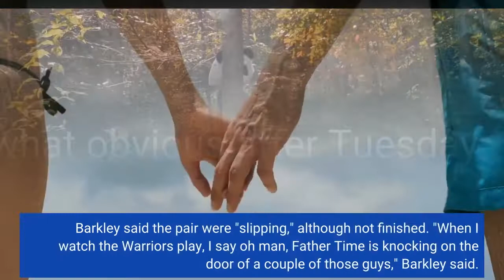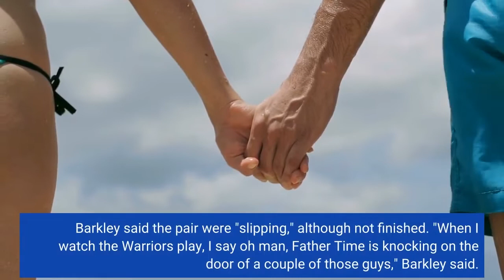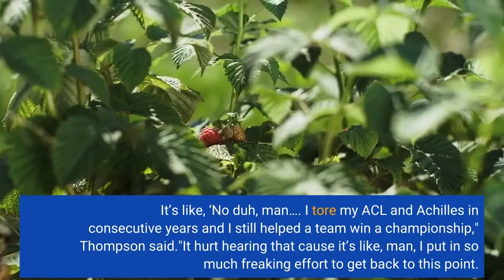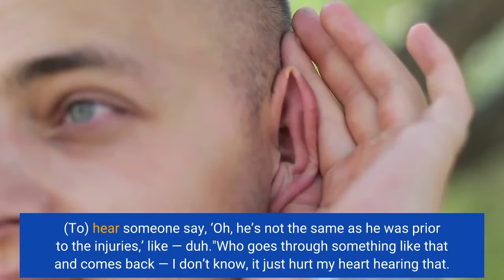Klay Thompson was wounded by Charles Barkley calling him washed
Klay Thompson defended himself against Charles Barkley's claim that he was 'slipping.'Ezra Shaw/Getty ImagesKlay Thompson is going through it right now. After his surprising ejection on Tuesday night, he was on the receiving end of maybe the worst thing for a proud star athlete — pity. Phoenix Suns guard Devin Booker, who Thompson chirped all night, said that the Warriors guard was having a "tough night."It's been more like a tough three years for Thompson, who missed two full years with severe injuries and has still been finding his way back since returning last January. TNT's Charles Barkley said the somewhat obvious after Tuesday night's loss to the Suns: Thompson (and Draymond Green) were clearly past their primes. Barkley said the pair were "slipping," although not finished. "When I watch the Warriors play, I say oh man, Father Time is knocking on the door of a couple of those guys," Barkley said. "I think you saw tonight he's like 'this young boy is kicking my ass, ain't nothing I can do about it.' There was a time when Klay Thompson was the best two-way guard in the NBA and he's not the same guy and that's because of injuries. Is he done? No, I don't think he's done. I think he's slowing down and it's catching up with him, that's why he's frustrated."Those comments got back to Thompson, who was coming off his best game of the young season Thursday night. He had 19 points in 29 minutes in the Warriors' 123-110 win over the Heat. He was genuinely emotional when discussing Barkley's comments, saying they "hurt my heart."Here's his response in full:“Someone like Charles Barkley, with the platform he has, says you’re not the same player prior to the injuries you had. It’s like, ‘No duh, man…. I tore my ACL and Achilles in consecutive years and I still helped a team win a championship," Thompson said."It hurt hearing that cause it’s like, man, I put in so much freaking effort to get back to this point. It’s hard to put into words what I had to do to be the player I am today. I played 57 games in three years, give me some frickin’ time to get that back. (To) hear someone say, ‘Oh, he’s not the same as he was prior to the injuries,’ like — duh."Who goes through something like that and comes back — I don’t know, it just hurt my heart hearing that. But you know what, I’m going to internalize it, and it’s gonna be fuel for me to be even better. And I’m very proud of what we accomplished last year, and I feel like I was a huge part of it. So I’m not gonna let these injuries be a crutch for me. I’m gonna keep going and have a great year. Bet on that."